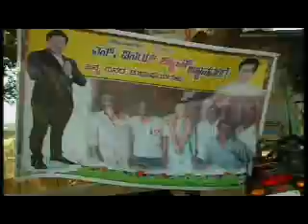Chickaballapur Prince Vinay.N(Shyam) birthday celebration